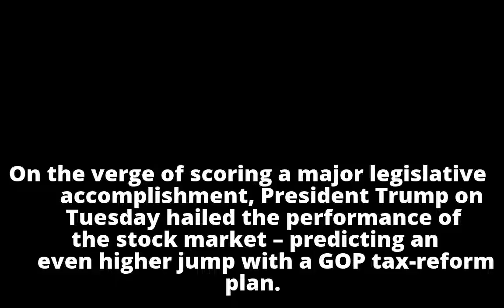Trump predicts jump in stock market ahead of tax bill vote